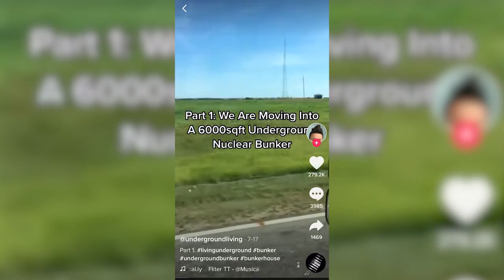We Bought An Abandoned Underground Nuclear Bunker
Thanks for checking us out and all your support.